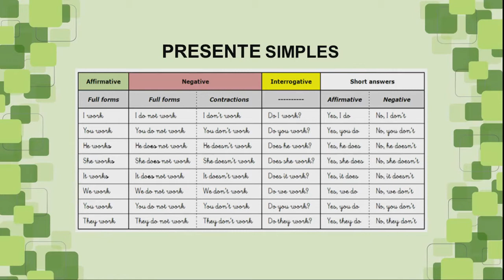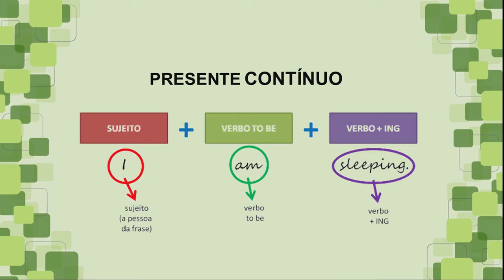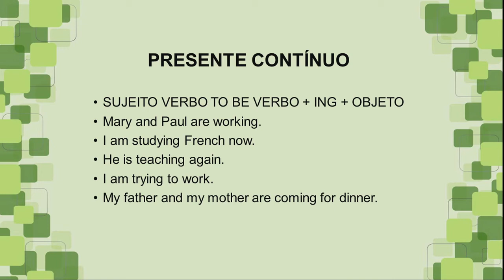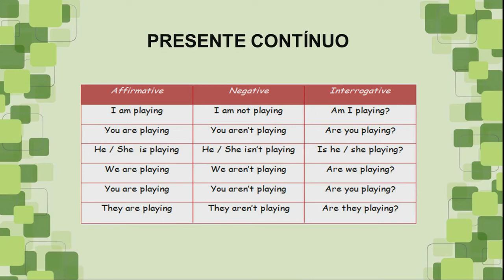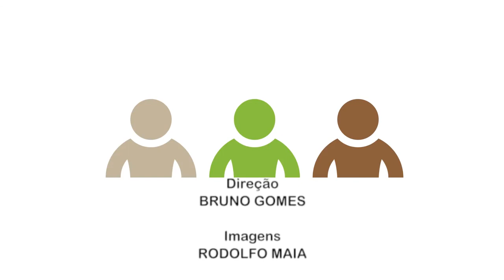Videoaula Pablo Pereira Desenvolvimento de Projeto Integrador com Carla Geany